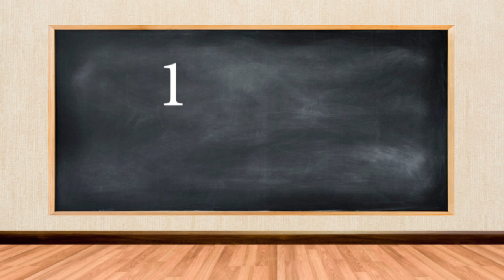Patrulha Canina Numeros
O Ryder está ensinando os números para os filhotes e o seu filho(a) pode aprender de forma lúdica sobre os números de 1 a 5.